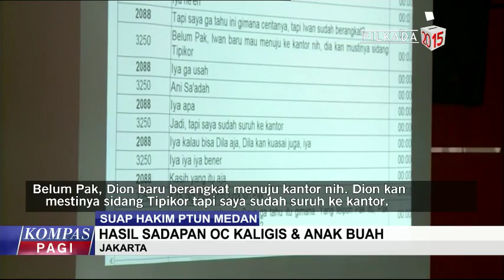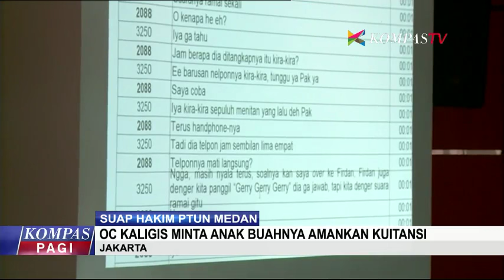Hasil Sadapan OC Kaligis & Anak Buah Terungkap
Sidang kasus suap hakim PTUN Medan kembali digelar di pengadilan tindak pidana korupsi, sidang memperdengarkan hasil sadapan terdakwa pengacara senior Otto Cornelis Kaligis yang meminta anak buahnya mengamankan kuitansi seusai operasi tangkap tangan